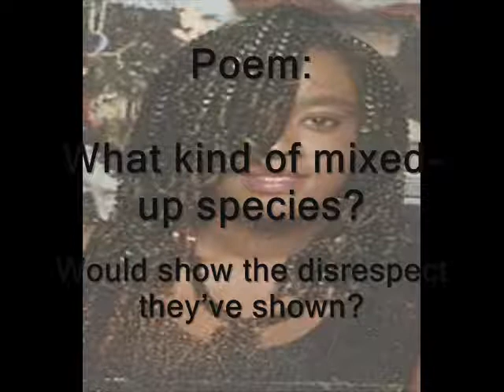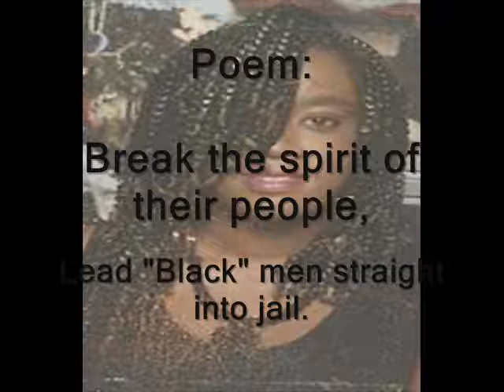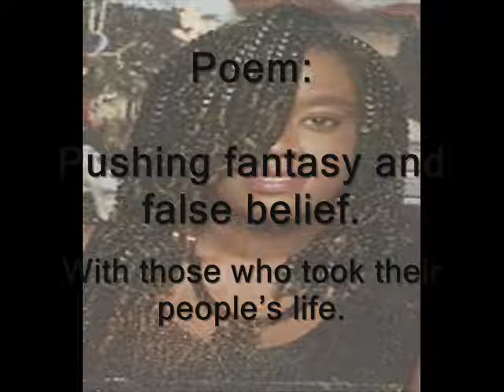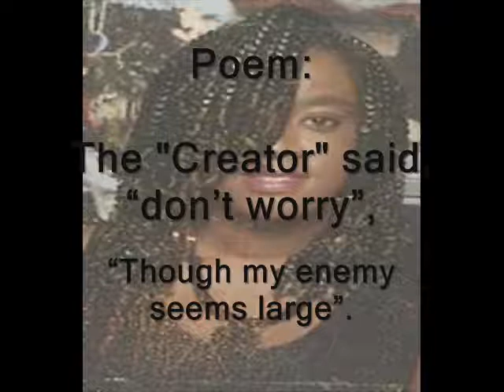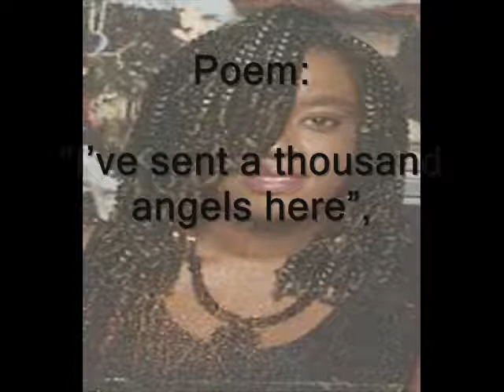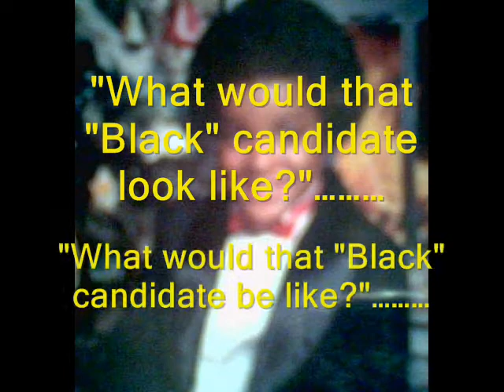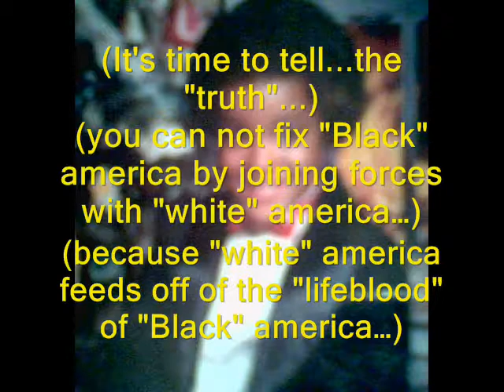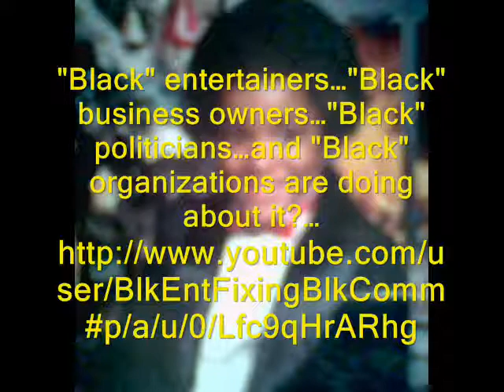show#147-pt-1of 1-How Evil Promotes Mental Illness?-Black" Entertainers-From-NEETTA BLACK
show #147...pt...(1of 1)-" How Evil Promotes Mental Illness?"-"Black" Entertainers - (SP7)-(From "Black Panther Teacher"-NEETTA BLACK).